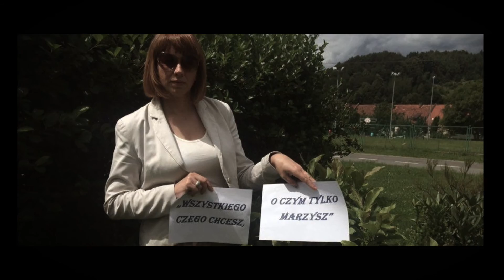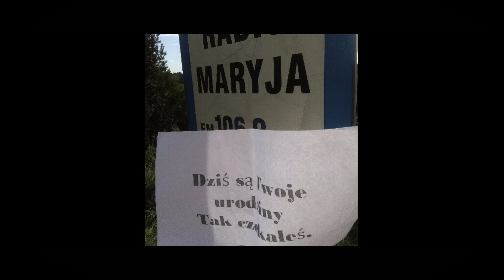Dzis sa twoje urodziny